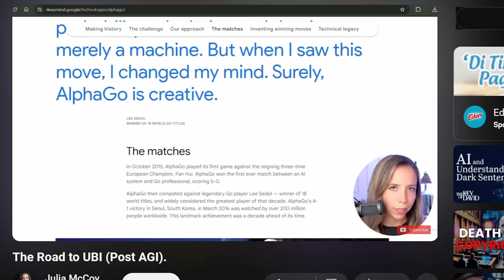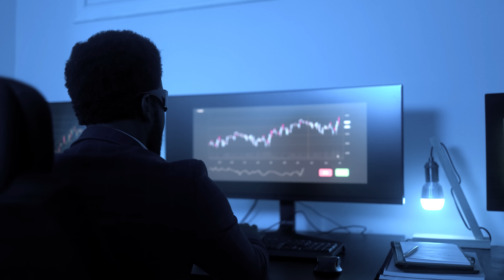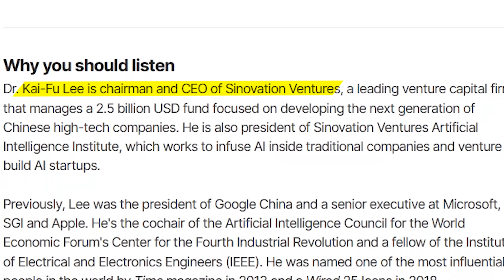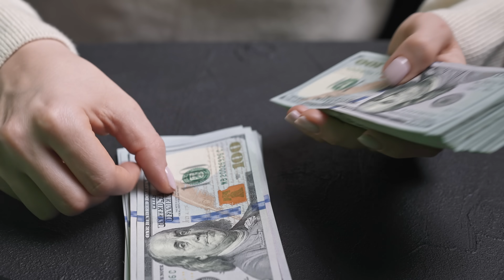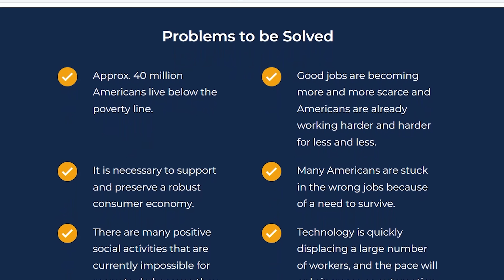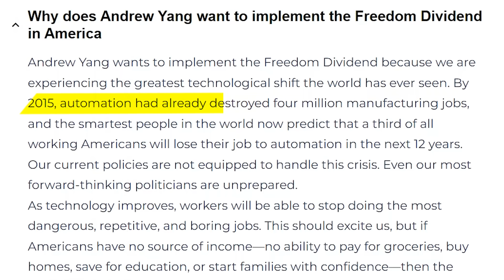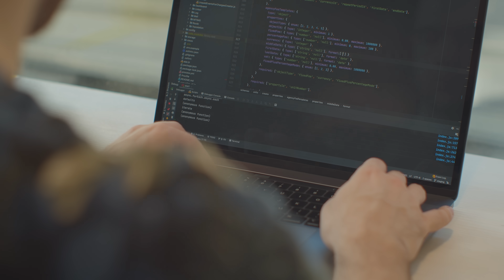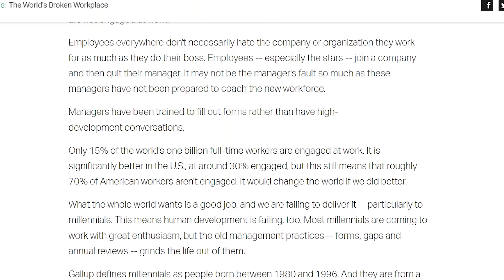The Pitfalls of UBI for Humanity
Could UBI (Universal Basic Income) create hedonistic hamster wheels for humanity?

Where all basic needs and wants are met, but humanity's continual search for meaning is obliterated through idleness?

As we rocket towards the Singularity and a point from no return – where robotics and AI takes over human labor for good - how do we handle this problem? How do we adapt to a better future?

In this video, I explore an idea presented in Kai Fu-Lee's AI 2041.

Prepare for a deep rabbit hole into the recesses of a post-labor economy, and how we can achieve more meaningful lives after AI removes the need for baseline menial work, with UBI attached to a higher calling and purpose.